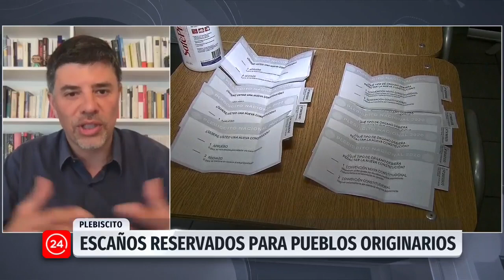Díaz: "A la derecha le cuesta entender que hay una deuda con los pueblos originarios"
El diputado del movimiento UNIR, Marcelo Díaz, se refirió en La Mañana Informativa a los últimos preparativos antes del plebiscito y a los escaños reservados para pueblos originarios en el caso de una Convención Constitucional, tema en el que aún no hay acuerdo en el Congreso.